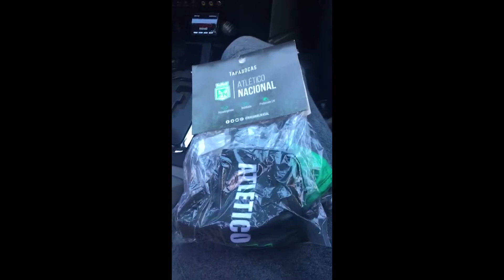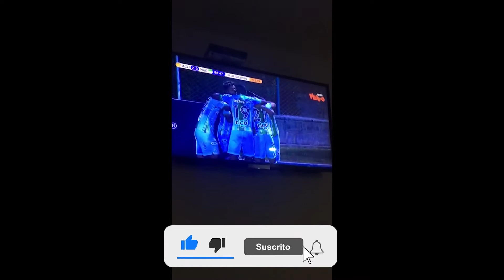JJ RIVERA / VLOG SEMANA #77 + NOTICIAS DEL VERDE # 12